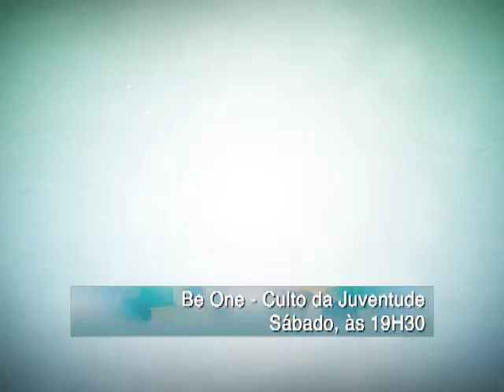Por que os descrentes ainda desprezam a igreja? I PGM - 20/06/15